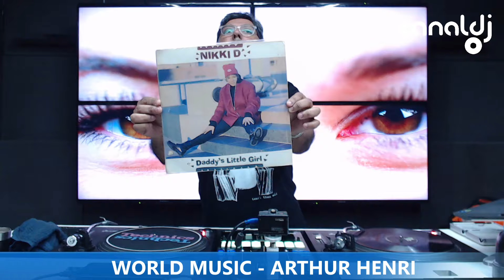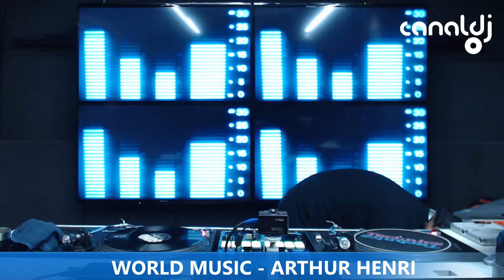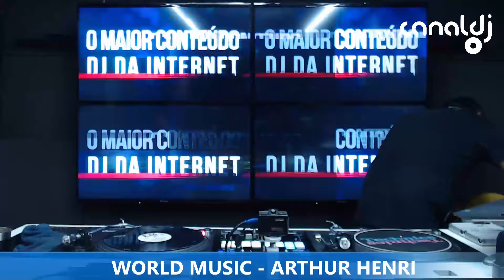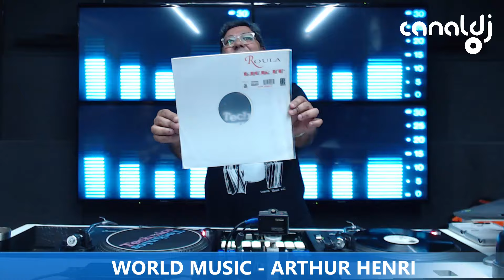DJ ARTHUR HENRY - 90'S - PROGRAMA WORLD MUSIC - 19.06.2024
Set do DJ Arthur Henry - 90's, gravado e transmitido ao vivo no Canal DJ em 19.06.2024